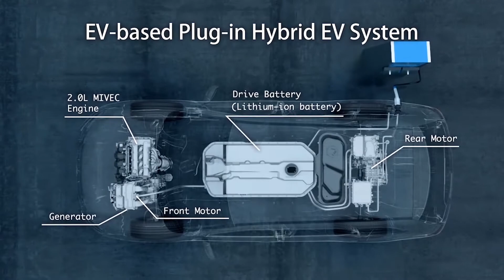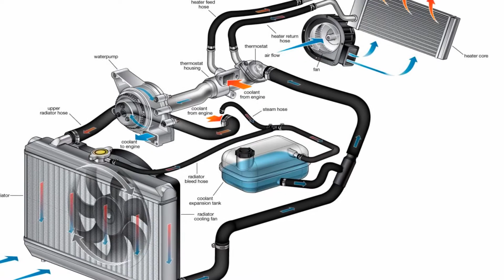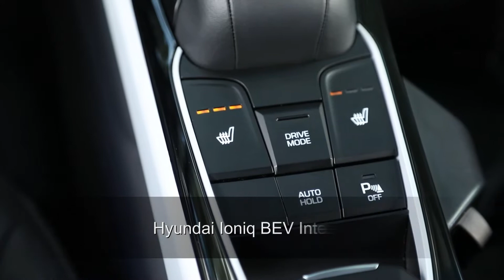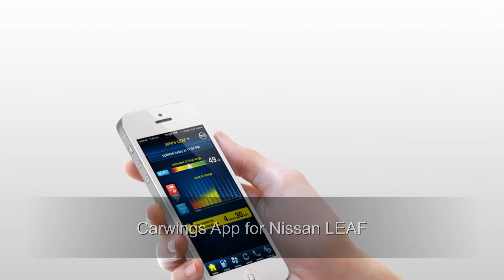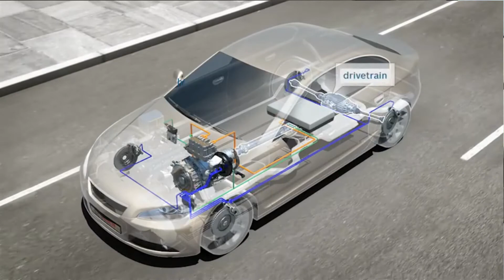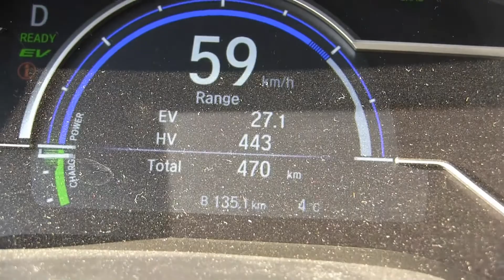Breaking Down Electric Vehicle Winter Misconceptions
Electric Vehicles are impacted by winter conditions, but that doesn't mean that they are unsuitable for people who live where it's cold.  In this video, I break down a number of misconceptions about driving an electric vehicle in the winter as well as provide some tips on how to maximize EV performance and range during winter.

For more information on BEVs in Canada including rebates and other information, please